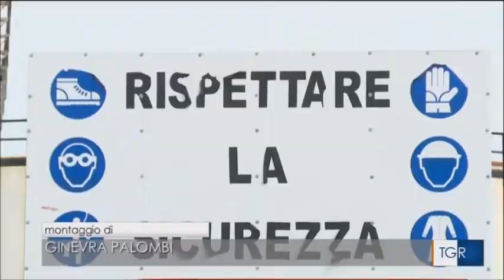RAI3 TGR LAZIO H.14:00 - tgrsicurezzalavoro - (12-04-2018)